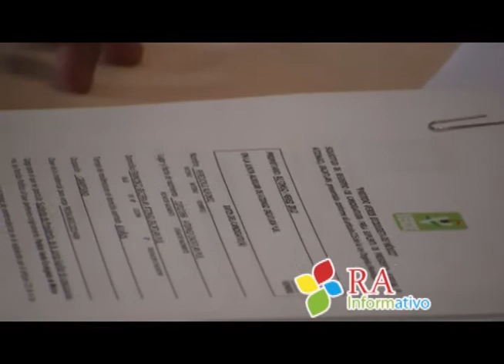Comisión organizadora de Plebiscitos